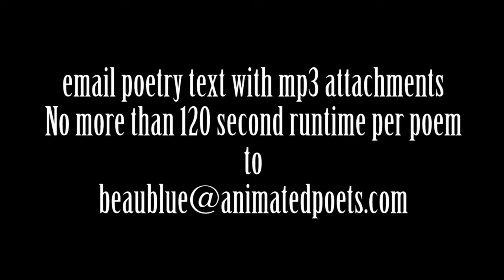Call for Submissions -- Cruzio Cafe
For those who want to play at the Cruzio Cafe.